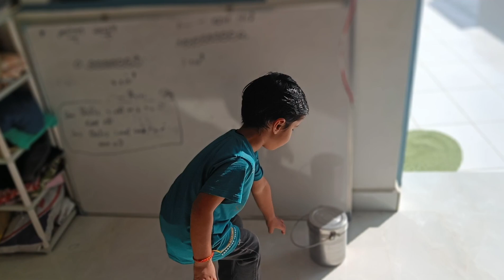Aaj Ghar pe khele...//@JiyanshPandyaVlogs#kidsvideo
Jiyansh Pandya Daily vlog Day 10

Aaj ghar pe papa ke sath khela